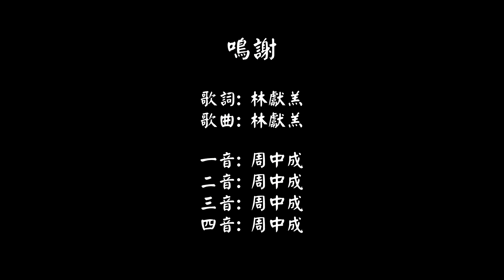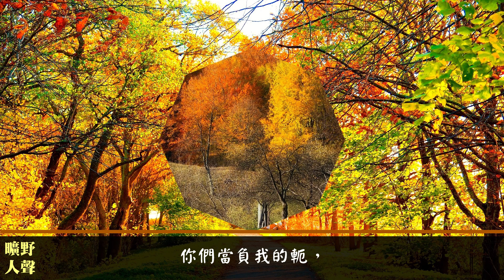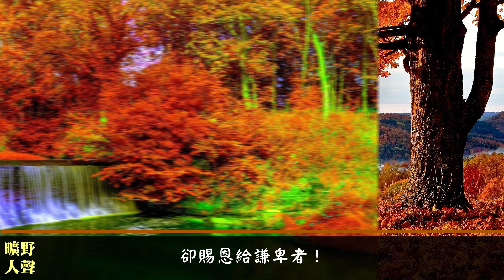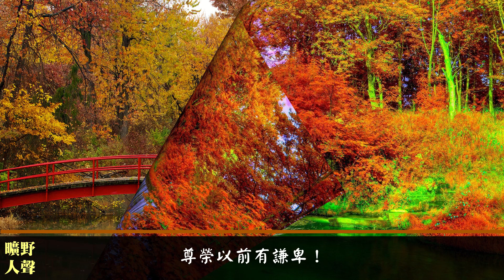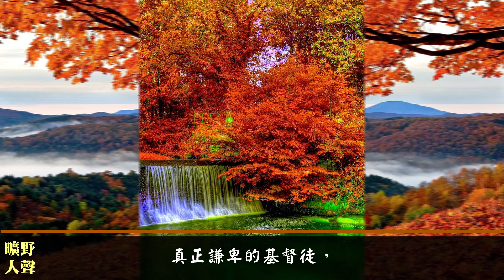務要謙卑 (伴唱版)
歌詞:
人的天性是驕傲，外表柔順多虛偽，
真正謙卑的基督徒，千萬人中有幾人？
務要在主前謙卑，主必叫你升高，
耶穌說：在我心裡是柔和與謙卑，
你們當負我的軛，也當學我的樣式。

被神稍用有成績，立時奪取神榮耀，
藉祂的恩典來驕傲，不知自己全無有？

被人稱讚真高興，人不讚我也自稱，
神要抵擋驕傲信徒，卻賜恩給謙卑者！

見人軟弱就指責，多顯公義少同情！
高抬自己輕看他人，不易看人比我強！

明知謙卑蒙大恩，可恨驕傲最難死，
只重剛強忽略謙卑，考驗一來經不起！

驕傲在敗壞以先，狂靈在跌倒之前！
敗壞以先人心驕傲，尊榮以前有謙卑！

屢經失敗方回轉，口貼塵埃讚美主！
今後再也不敢驕傲，被神管教肯低頭！